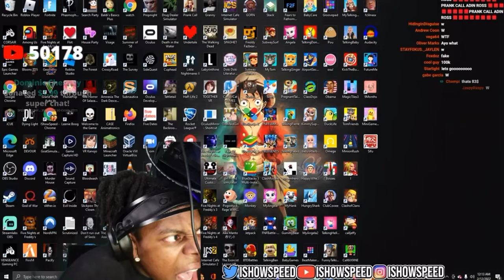Speed breaks his head from fake donations